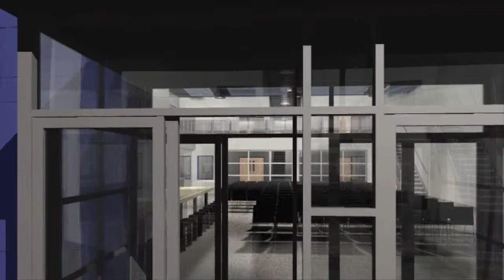Grace Point Fellowship - Building Fly Through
This video is a fly-through architectural rendering of our future Grace Point Center! Get a sneak peek of what our new location will look like when it is finished!